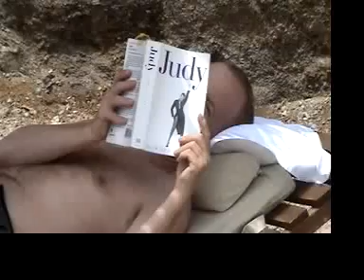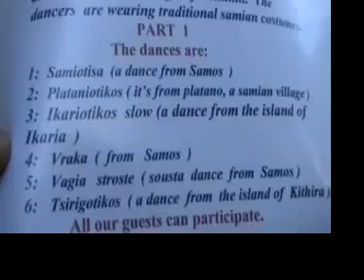Samos 2007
A place, where nobody dared to go, the love that we came to know. they call it Samos.